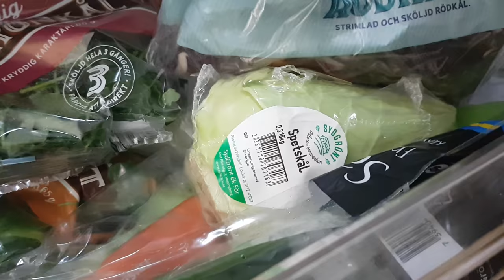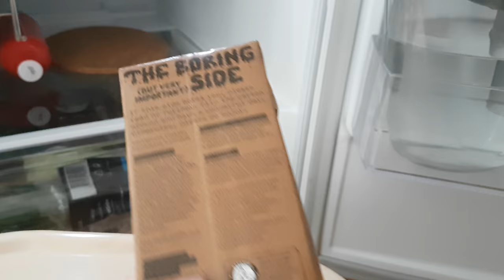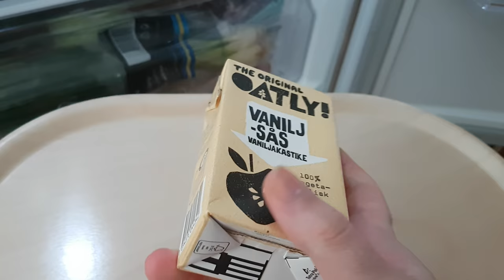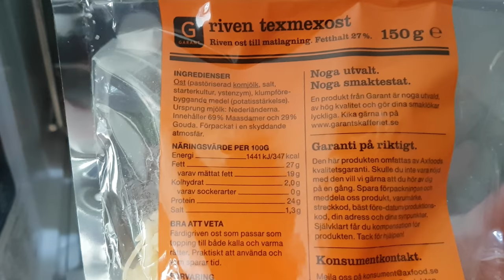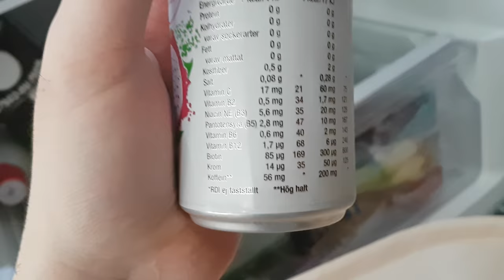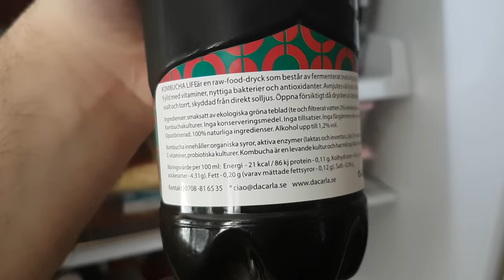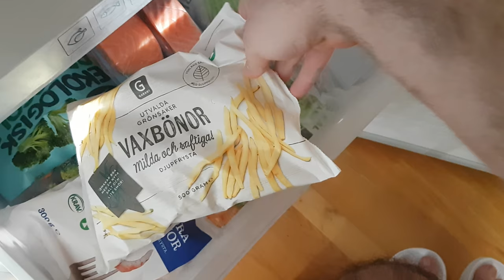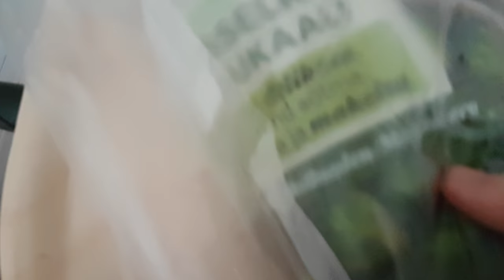What's inside my Refrigerator and freezer